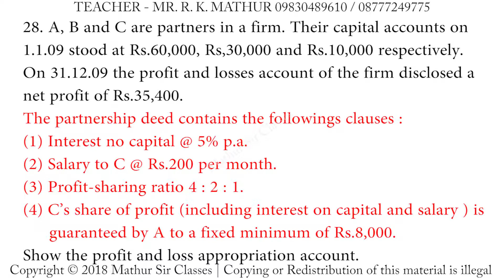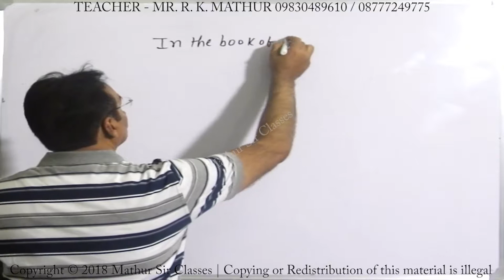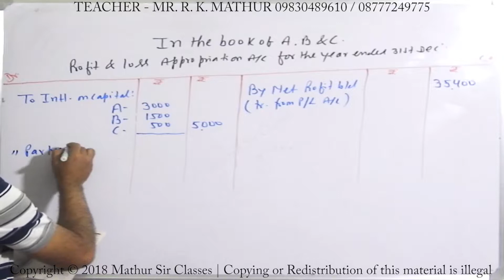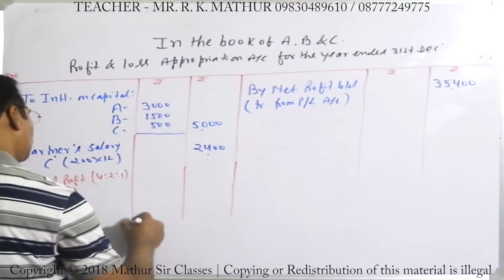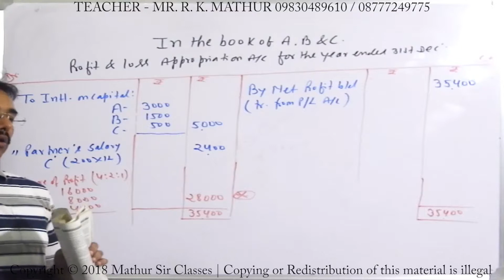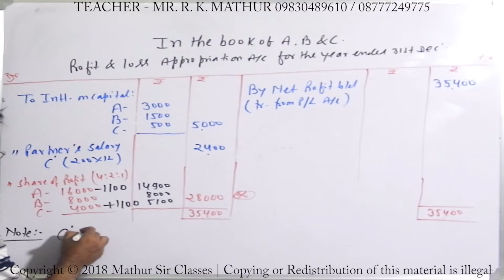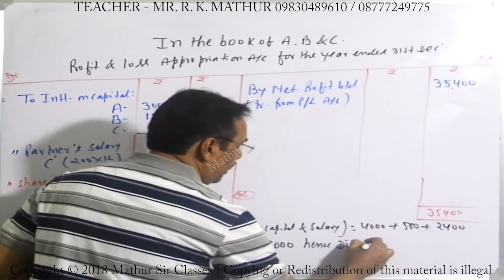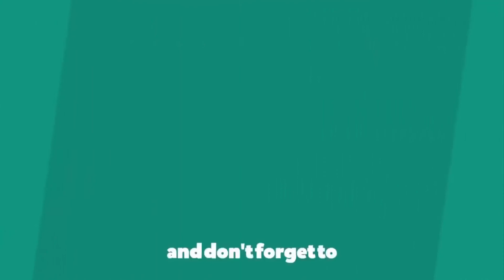Sum 28 | Partnership appropriation Minimum profit guarantee to a partner by another partner